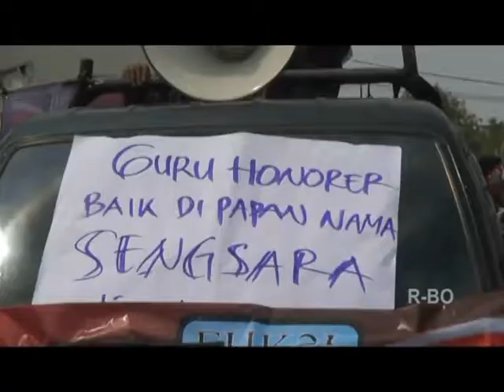HONORER BANTEN TUNGGU UU NO 5 TAHUN 2014 DIREVISI